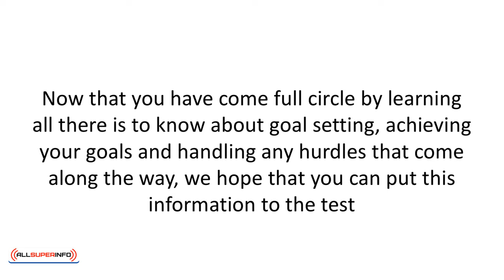Video 10 Conclusion